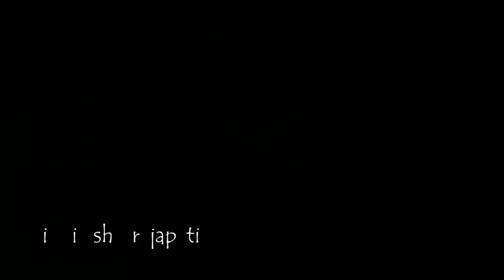Water Color Portrait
A short video on water color process.